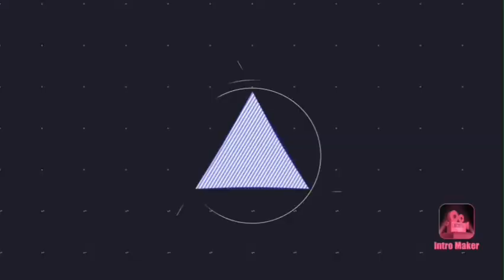Hollywood pictures & Morgan creek | Logo mashup history | Ep 07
Episode 7 of logo mashup history. A history between Hollywood pictures & Morgan creek (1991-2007).